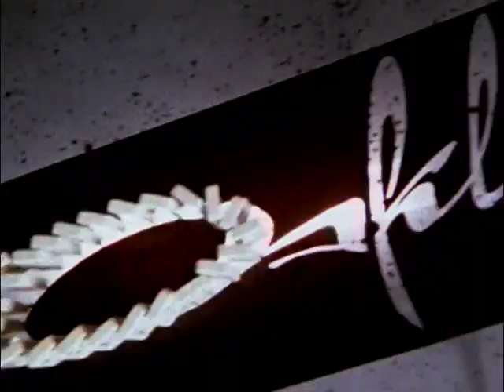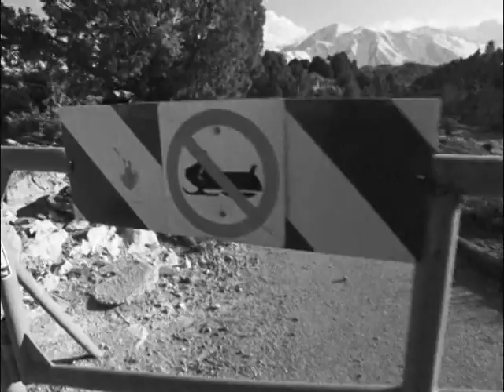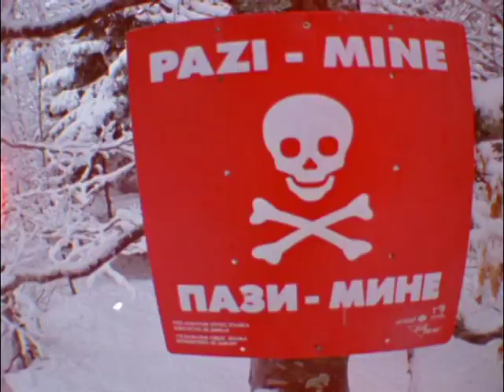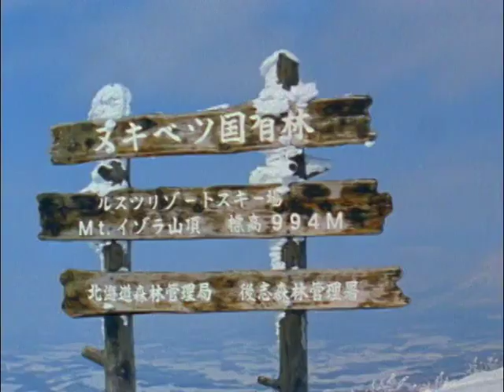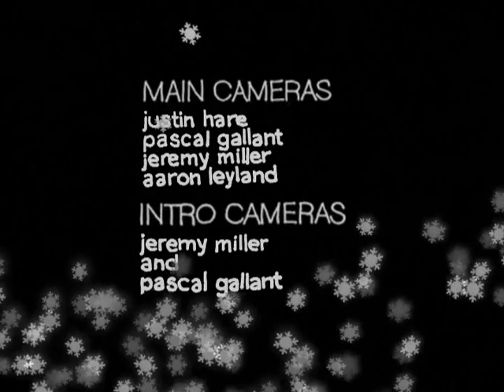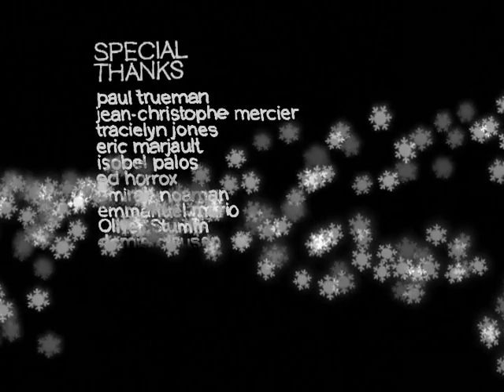RO SHAM BO - All Girls Snowboard Film *FULL*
RO SHAM BO - An All Girl Snowboard Film

By: Misschief Films